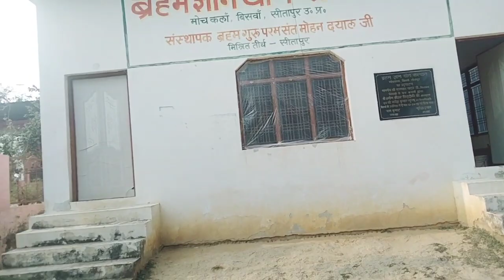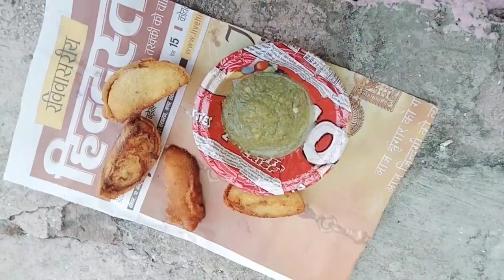आज मिले हम अपनी भाभी से 😆 आप लोग भी देख लो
daily routine morning routine family
volg
up vlogger neha sharma 1996